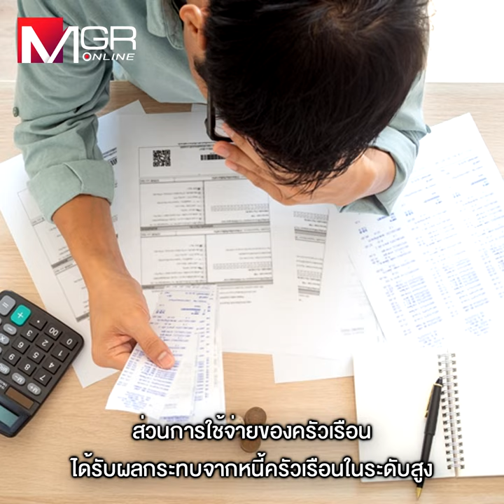หวั่นส่งออกไทยไปไม่ถึงฝัน เจอมรสุมรุมเร้า-จี้รัฐหาทางออก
หวั่นส่งออกไทยไปไม่ถึงฝัน
เจอมรสุมรุมเร้า-จี้รัฐหาทางออก